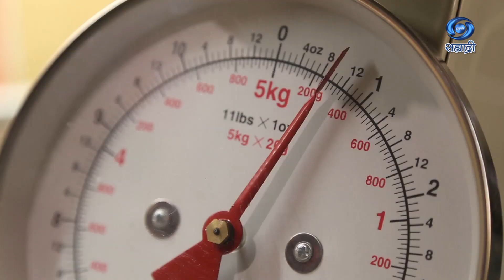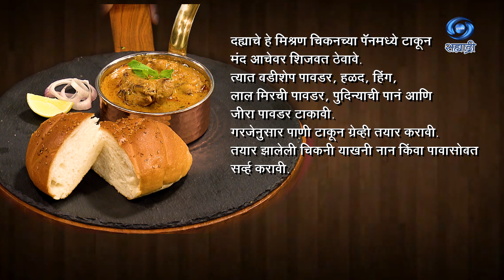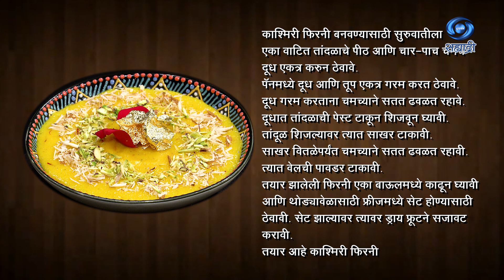Ruchira | HD | चिकन याखनी | रुचिरा | शेफ अमोल राऊळ | काश्मिरी फिरनी | Ep 70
रेसिपी - चिकन याखनी आणि काश्मिरी फिरनी
DD Sahyadri
Doordarshan Mumbai
Sahyadri Marathi
Show : ' Ruchira '_' रुचिरा '
Artist : शेफ अमोल राऊळ
Social Media Operator : सई सागर मांजरेकर
Producer Director : विजयकुमार मोदड